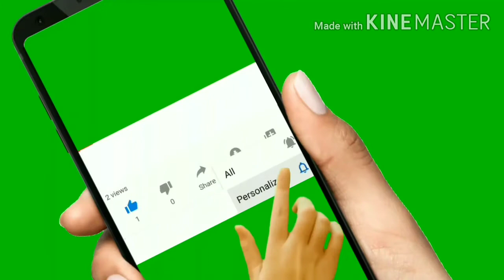ஓம் ஷீரடி சாய் பாபா/shiradi sai baba advice/motivational in tamil